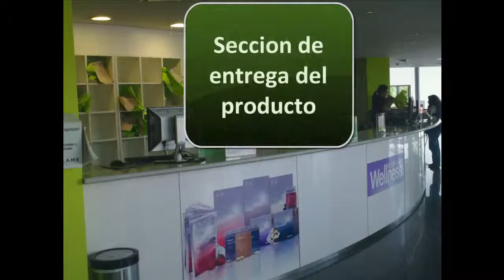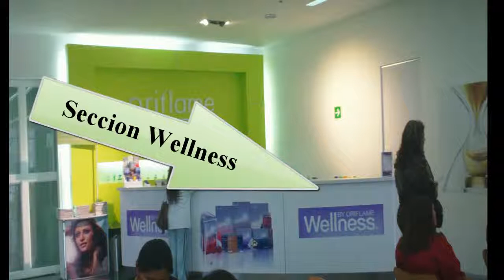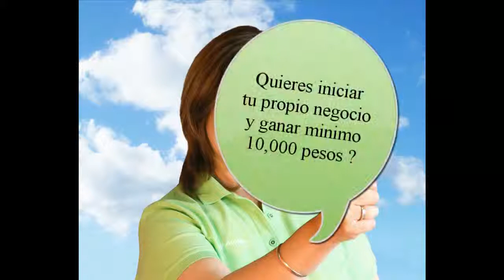Tiendas ORIFLAME en Mexico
Aqui tienes las 2 direcciones de la tienda ORIFLAME, una en Perisur y la otra en Polanco